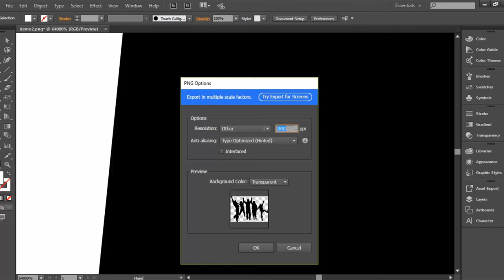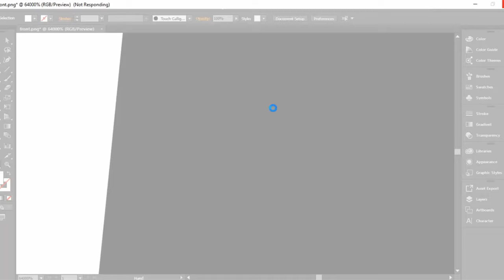How to export png file (logo) from Adobe Illustrator without Pixelating image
Best setting to preserve image(png file) from getting pixelated. It is not necessary to change ppi to 2000(try different values). It depends on image you are working. It will result in increased file size.